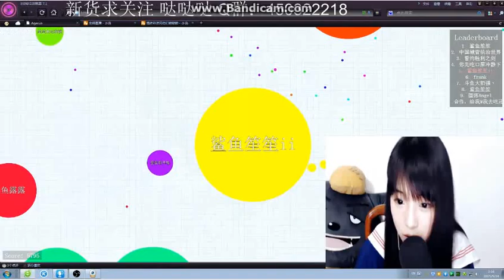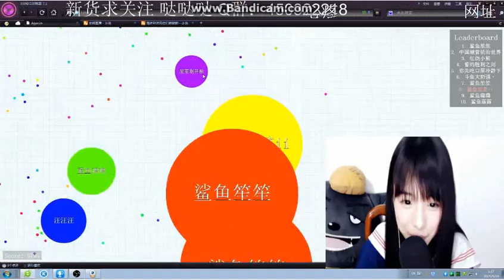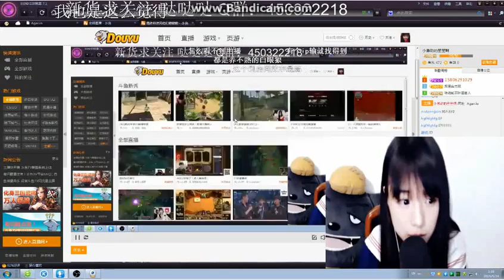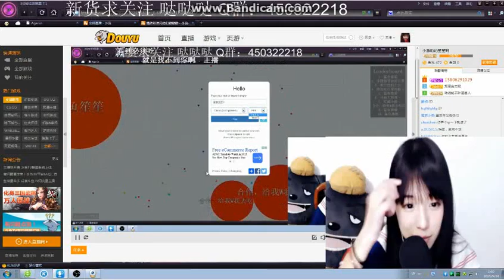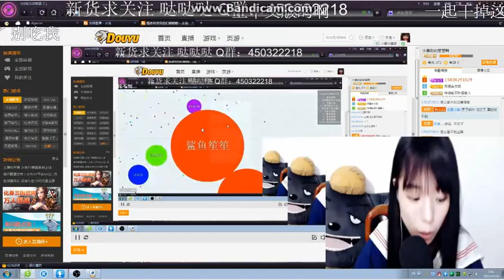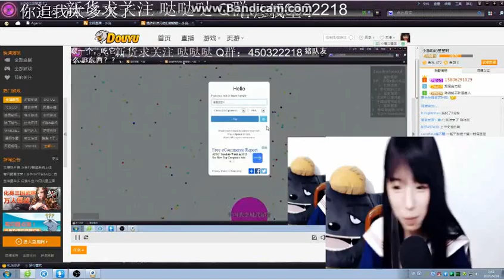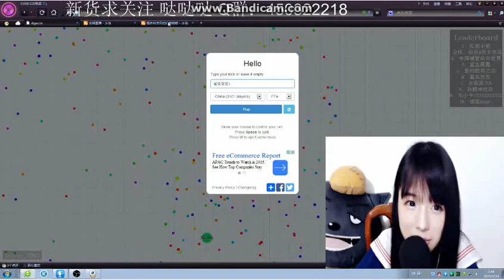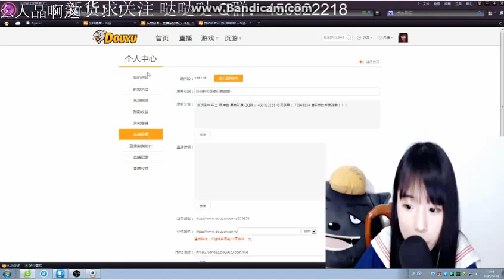[Big ball eat pellets]Sheng Sheng left ear shark - I was gaming community Chen Turin ０２卷